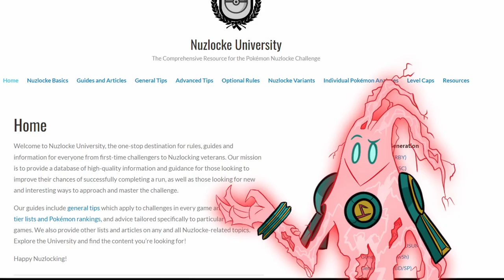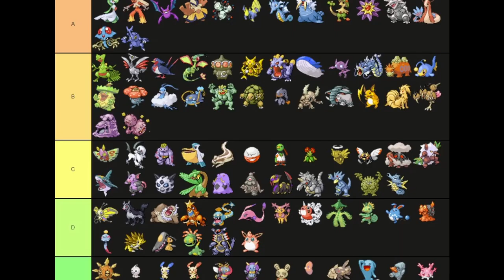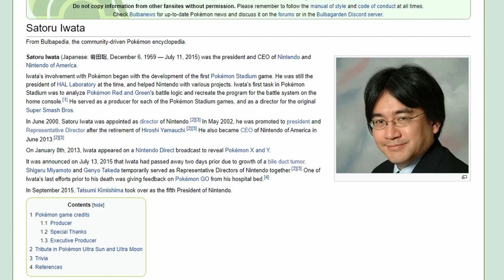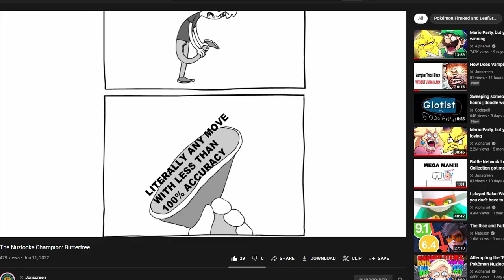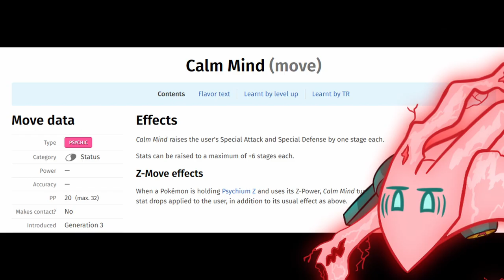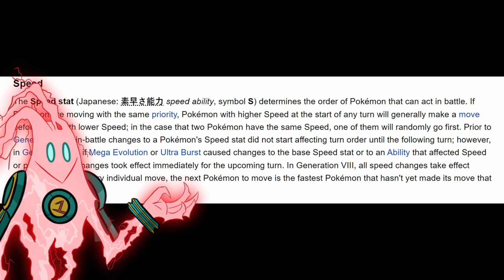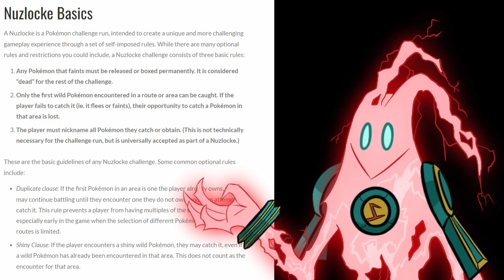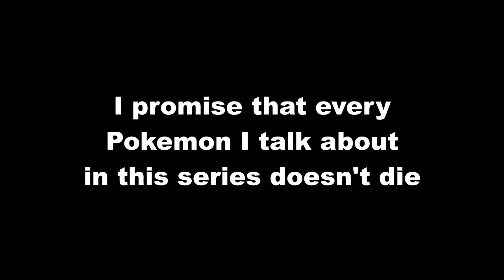The Nuzlocke Champion: Solrock (A Pokemon Emerald Story)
I will fight anyone who disrespects Solrock.